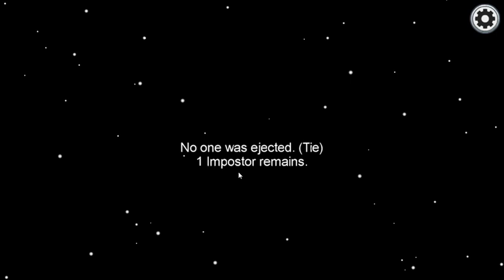Among Us: Part 5- White Just Venting Away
That's right, I'm almost 40 and I'm playing games on YouTube.